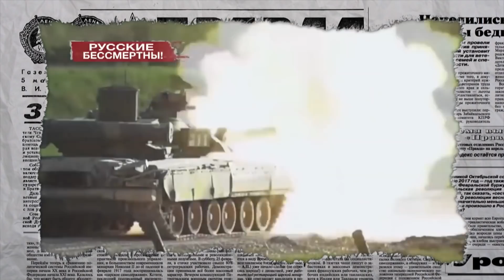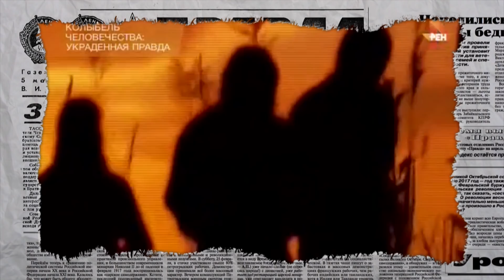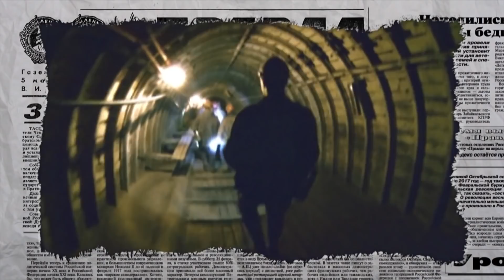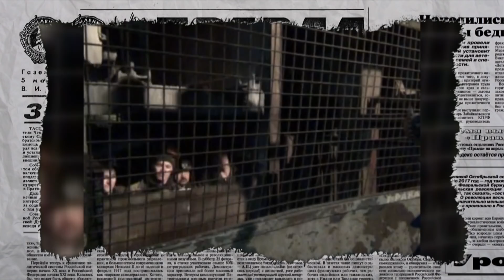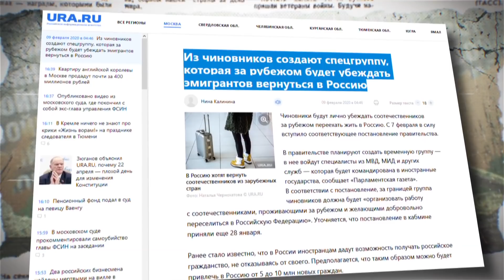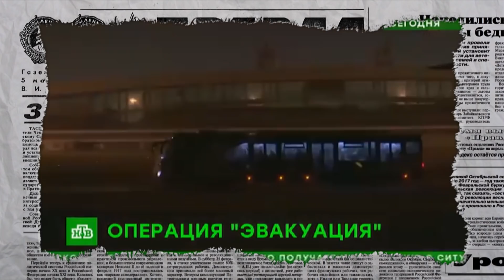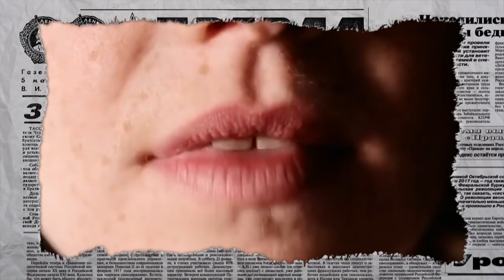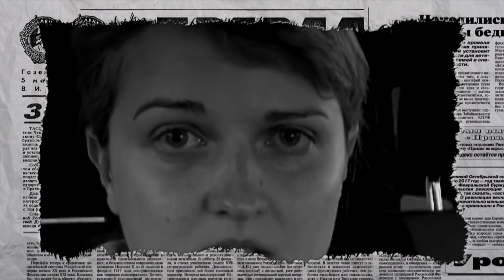Антизомби — выпуск от 13.02.2020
Смотрите онлайн в новом выпуске программы Антизомби от 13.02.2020:

Из террористов в жертвы. Убийство полковника Хараберюша и фееричная ложь Кремля.

Уничтожить Украину целиком. Уроки антифашизма и духовности от депутатов Госдумы.

Обстрел Ясиноватой. Сенсационное признание боевиков